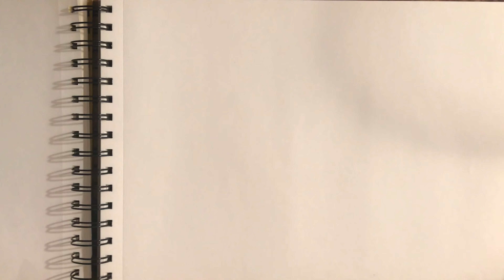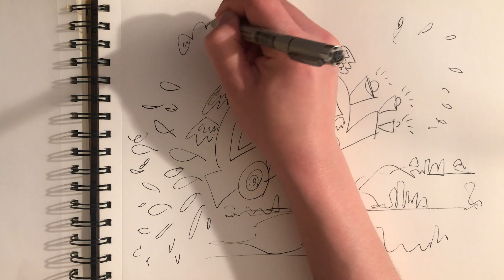Today is a good day to have a great day!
Daily doodling